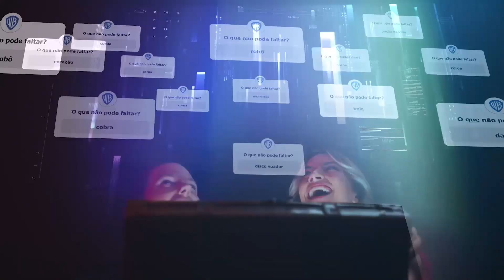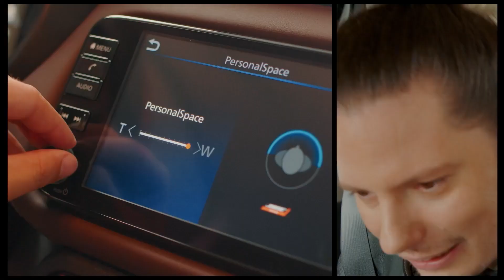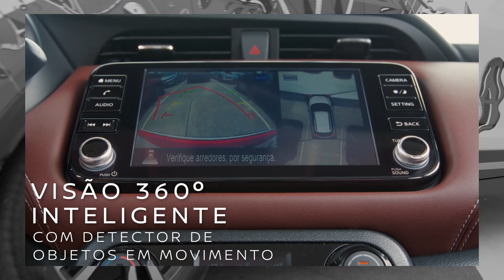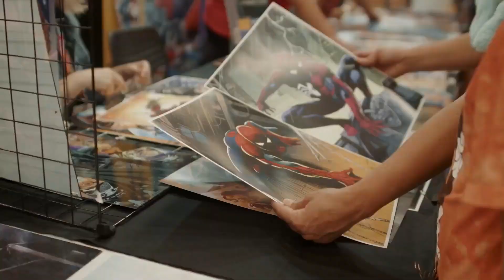CCXP 22 - Top 3 coisas mais legais do evento!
Se você perdeu o que rolou lá na CCXP, depois da nossa jornada com o Novo Nissan Kicks 2023, confira como foi o maior evento geek do mundo!